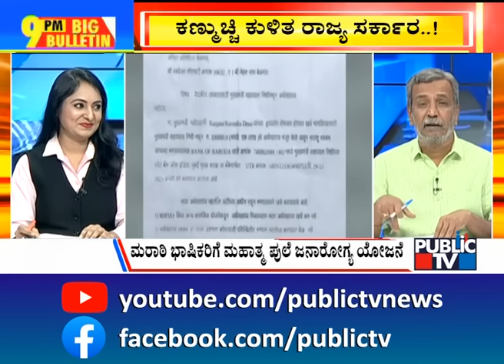Big Bulletin | ಟೀಂ ಇಂಡಿಯಾ ವೇಗಿ ಶಮಿಗೆ ಅರ್ಜುನ ಪ್ರಶಸ್ತಿ...! | HR Ranganath | Jan 09, 2024